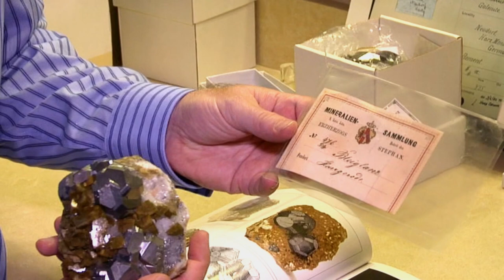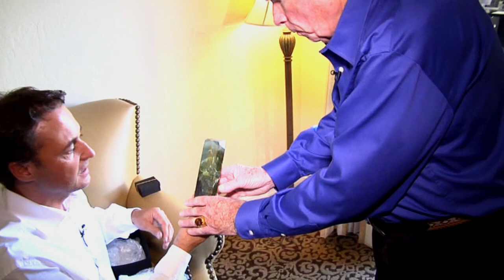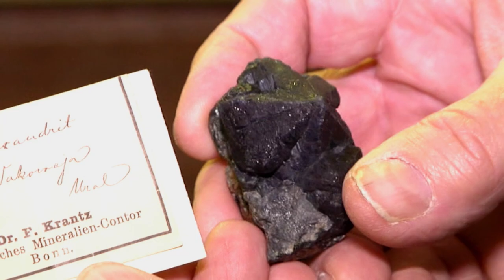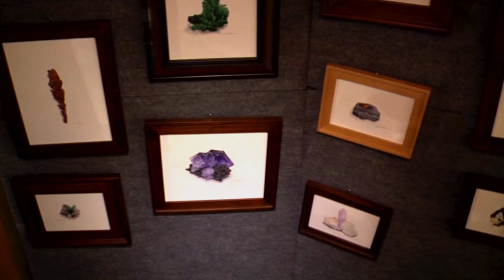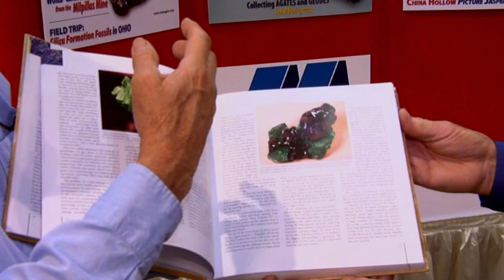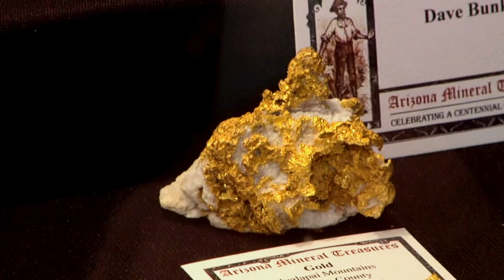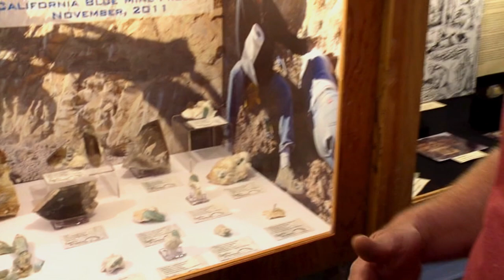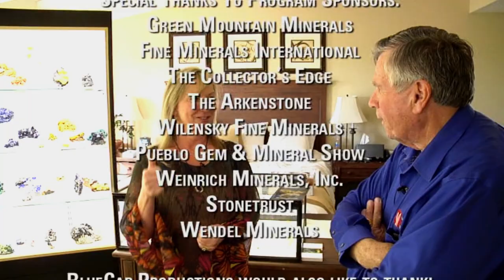What's Hot In Tucson: 2012 - Disc 02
What’s Hot In Tucson: 2012 marks the sixth year since What’s Hot In Tucson first launched. And, as usual, we head into the most important mineral shows in Tucson with our hosts David Wilber and Bob Jones to get the scoop on the latest, and greatest, mineral finds to hit the market.

In this episode, we cover the following dealers and individuals:

WESTWARD LOOK SHOW (AKA Fine Mineral Show: Tucson) CONT.
    Rob Lavinsky - The Arkenstone
    Christophe Gobin - MineralsWeb
    Collector on the Street - Gene Meieran
    Mike Bergmann - Mike Bergmann Minerals
    Marcus Budil - Marcus Budil Minerals
    Brian Kosnar - Mineral Classics
    Brett Kosnar - Mineral Classics
    Will Larson - Pala International
    Evan Jones - Unique Minerals
    Rudolf and Anton Watzl - Watzl Minerals
    Ron Gladnick - Saturday Featured Collector
    Gamini Ratnavira - Saturday Featured Collector

TGMS SHOW (AKA The Main Show)
    Wolfgang Wendel - Wendel Minerals
    Steve Behling - The Collector’s Edge
    Al and Sue Liebetrau - 2012 Paul Desautels Trophy Winners
    Bob Jones - Rock & Gem Magazine
    Bisbee Case
    Dick Graeme Bisbee Case
    Freeport-Mcmoran Bisbee Case
    Wulfenite Case (by Phil Scalisi and Don Zowader)
    Tiger Mine Case (by Evan Jones and Les Presmyk)
    Arizona Silver and Gold Case (by Dave Bunk)
    Morinci Mine Case (by Michael Jaworski and Stan Esbanshade)
    Collecting Arizona book (by Tony Potechuk)
    Kylie and Max - Future Mineral Dealers
    Madison and Daniel - Future Mineral Dealers
    Gold Nugget (70.5 oz) from Arizona
    Bisbee Azurite belonging to Andrew Carnegie
    Gene Meieran Case
    Courtney Smale Cornwall, UK Case
    David Schmidt - California Blue Mine Case
    Arizona Sonora Desert Museum Case
    HAMS (Houston Area Mineral Society) Group Case
    MAD (Mineralogical Association of Dallas) Group Case
    Wayne and Dona Leicht Arizona Case
    Keith Proctor Case
    Yuma Wulfenite Case (by John and Karen Cesar)

MORE INTERVIEWS AND GREAT MINERALS IN DISC 1 OF THIS SERIES

SPECIAL NOTE: We are releasing this film so that it is FREE to the public via YouTube. This is in reaction to the current new Coronavirus pandemic that is sweeping the world. So in this time of self-isolation, we at BlueCap Productions wanted to try and provide at least a little relief to the mineral collecting community with this free copy of this film. Please enjoy and be safe.